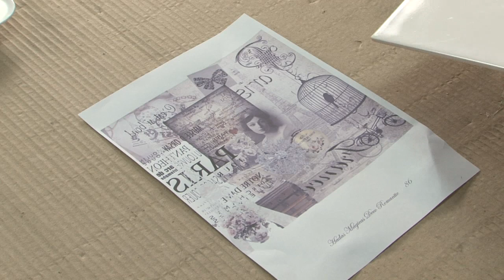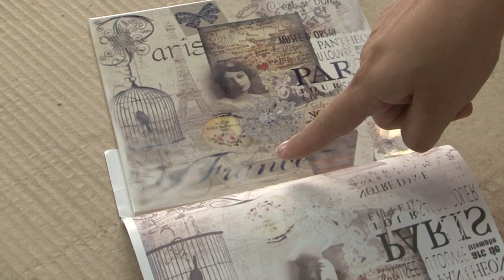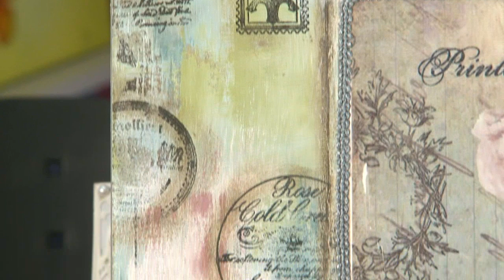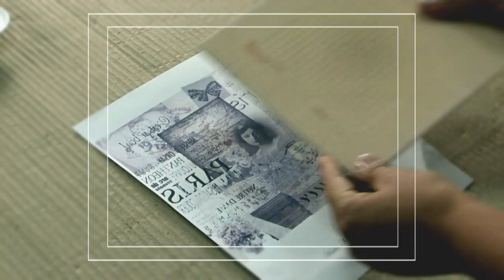Sublimado sobre azulejos - Deco Scrap - Sellos - Patricia Fernandez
Patricia Fernandez hace Deco Scrap - Sublimado de azulejos - Decapado - Sellos-
Los productos son de Ensueño Dorado
Si queres ver mas videos de las mejores tecnicas paso a paso clickea